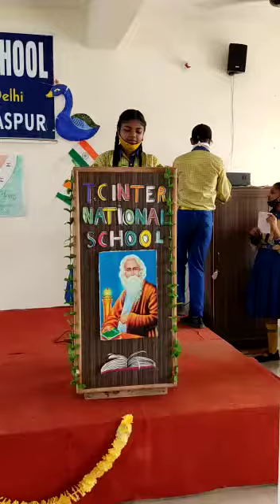Independence Day Celebration (preet Mehra,Class-10th)